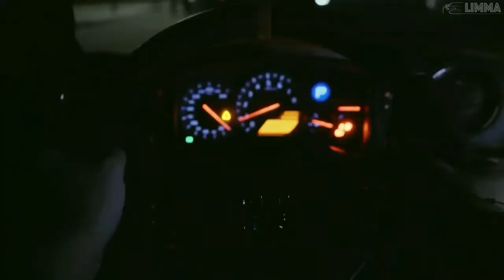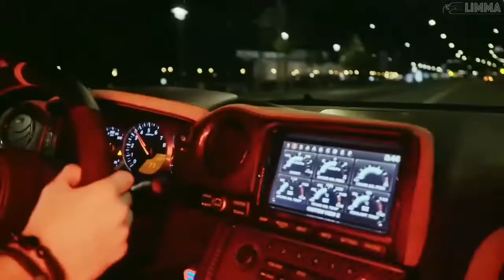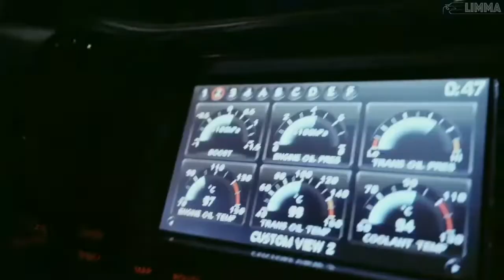6ix9ine-FEFE ft. Nicki Minaj (Deep Remix) (Bass Boosted) Limma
Follow {|GANGSTER CARS|}